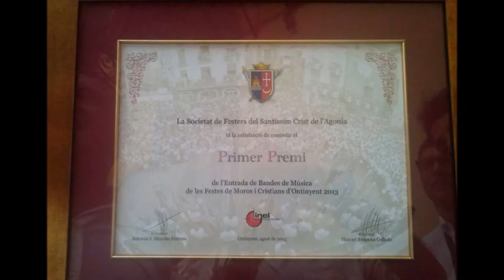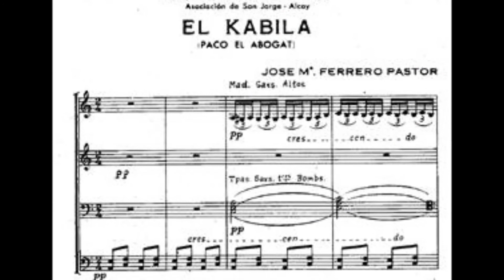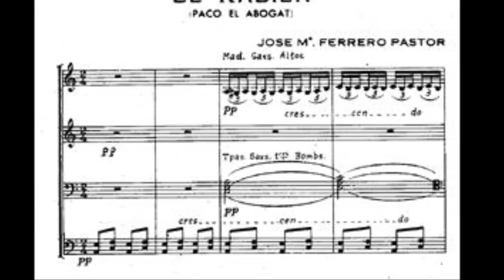EL KÀBILA | Banda Instructiva Musical d'Alfarrasí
Gravació de la marxa mora 'El Kàbila', interpretada per la Banda Instructiva Musical d'Alfarrasí en la gravació del CD homònim, l'any 2005.

Compost per José Mª Ferrero Pastor.
Director: Rogelio Blasco Úbeda.